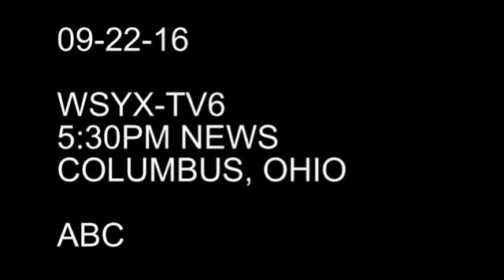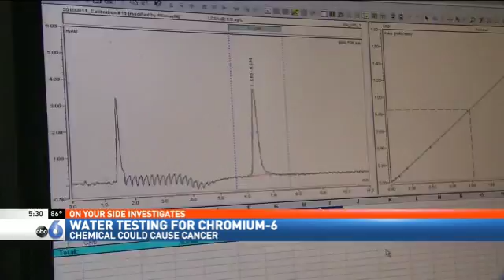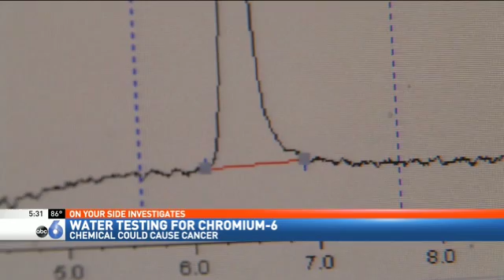ABC6 Alloway Performs Water Testing for Chromium 6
Alloway was recently featured on the local news, ABC 6 Columbus, regarding testing capabilities for chromium-6 in drinking water.